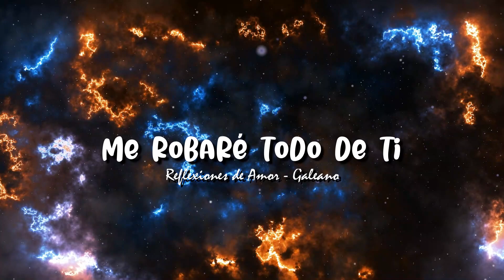ME ROBARE TODO DE TI | POEMAS DE AMOR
👉𝑹𝑬𝑭𝑳𝑬𝑿𝑰𝑶𝑴𝑨𝑵𝑰𝑨, 𝑼𝑵 𝑹𝑬𝑬𝑵𝑪𝑼𝑬𝑵𝑻𝑹𝑶 𝑪𝑶𝑵 𝑳𝑨 𝑽𝑰𝑫𝑨 𝑴𝑰𝑺𝑴𝑨. 𝑹𝑬𝑭𝑳𝑬𝑿𝑰𝑶𝑵𝑬𝑺, 𝑷𝑬𝑵𝑺𝑨𝑴𝑰𝑬𝑵𝑻𝑶𝑺, 𝑷𝑶𝑬𝑺𝑰𝑨, 𝑴𝑶𝑻𝑰𝑽𝑨𝑪𝑰Ó𝑵 𝒀 𝑨𝑳𝑮𝑶 𝑴𝑨𝑺…